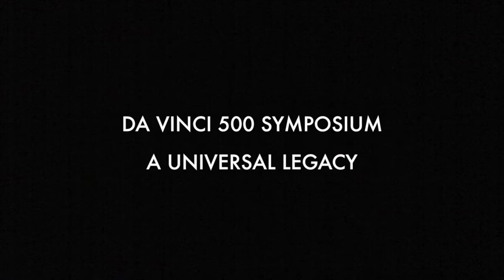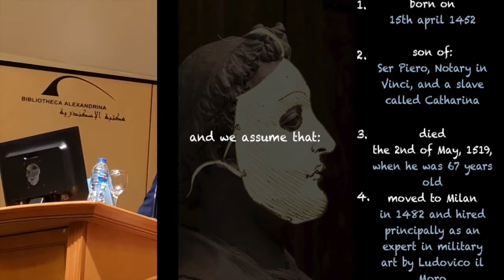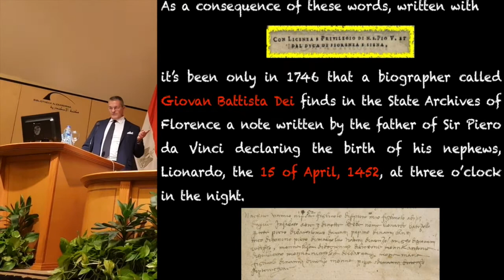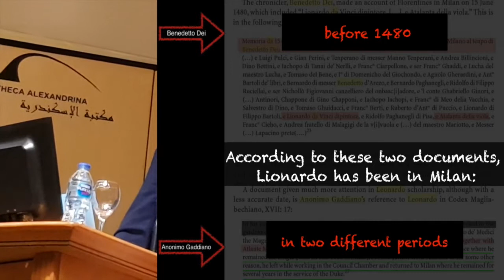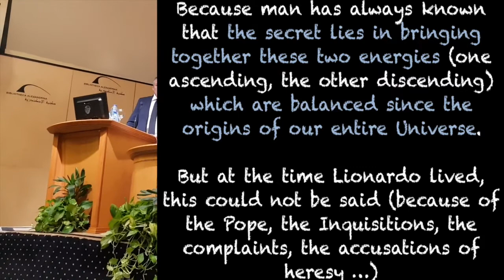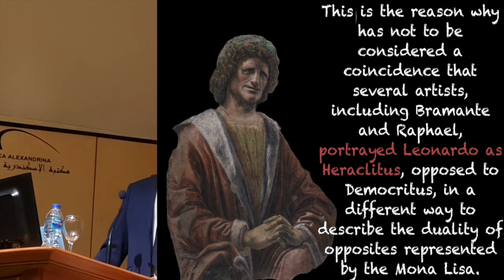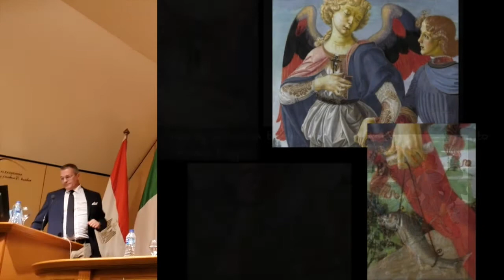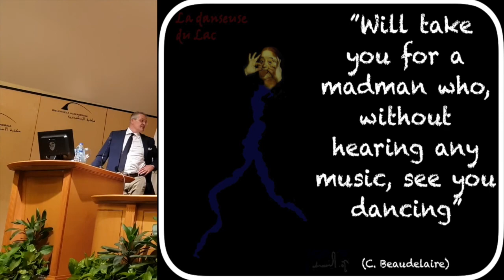THE EGYPTIAN ROOTS OF LEONARDO DA VINCI'S MIND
dr. Riccardo Magnani's speech at the Bibliotheca Alexandrina -  Egypt, on September the 4th, 2019, during the International Symposium commemorating 500 years of Leonardo da Vinci.
During his speech, dr. Magnani spoke to us about a part of his studies, concerning different unpublished aspects related to Leonardo's personal life and works, laying the foundations for a complete review of the site.
Afterwards, the Italian scholar for the first time in public then revealed to us the profound ties present in one of his works with the ancient Egyptian culture, in the wake of which, together with the Oriental and Greek, Leonardo was instructed in his youth.